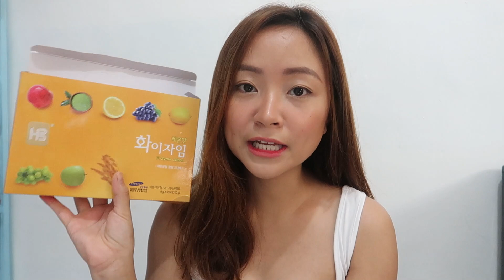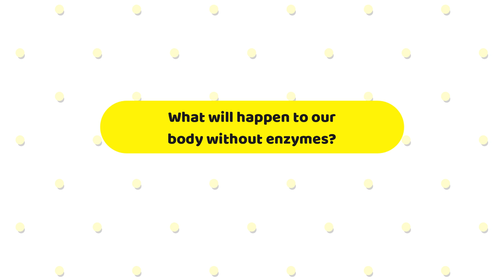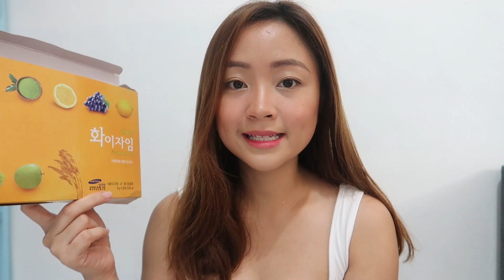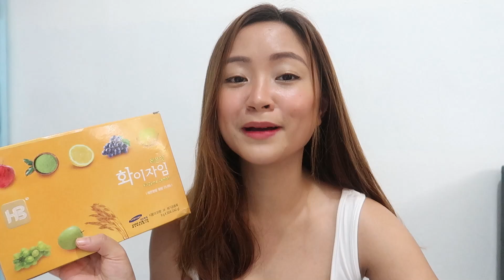PAMPABILIS NG METABOLISM, JUICE NA PAMPAPAYAT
pampabilis ng metabolism, mabisang pampapayat and pang gain ng weight!

1,999 ONLY php for the first 100 customers
FOR FOLLOWERS SABI NILA MABIBIGAY SILA NG EXTRA 15 SACHET for FIRST 30 BUYERS on FACEBOOK ONLY

Korea's Natural Fruit Enzyme (Fi-Zyme)